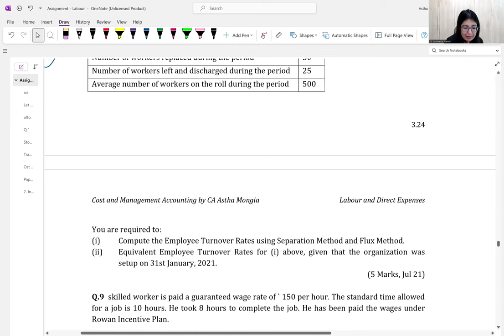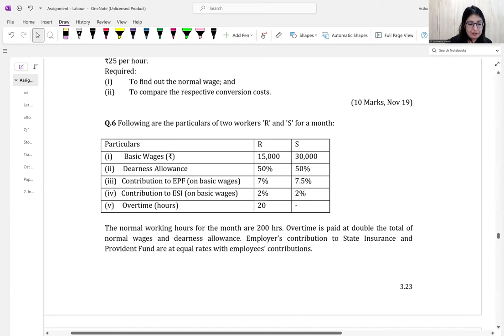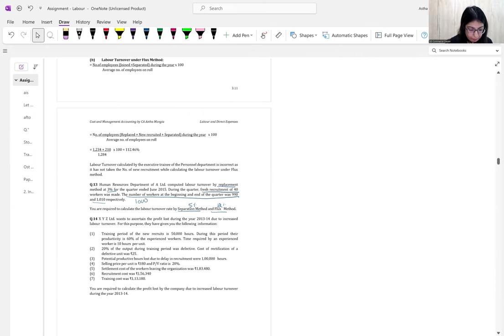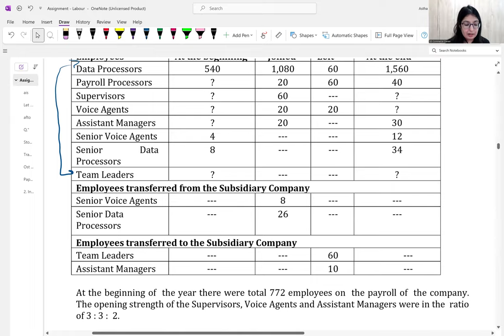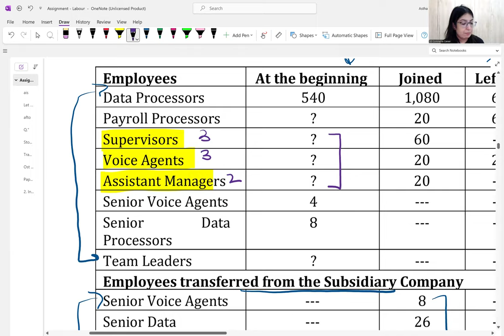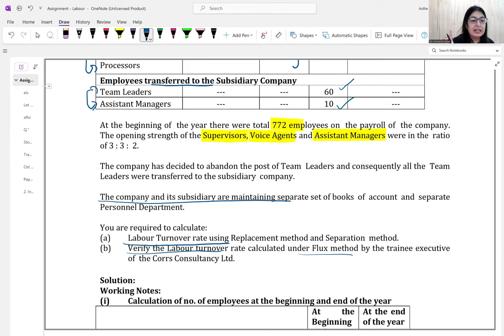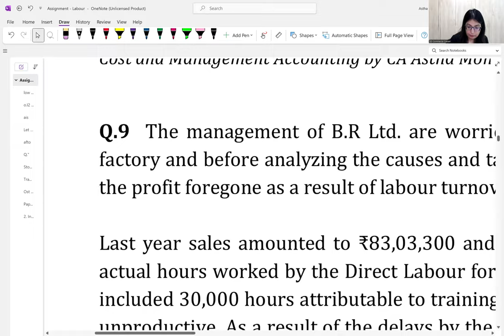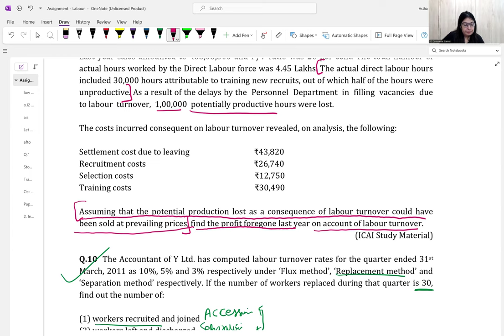Lecture 2 Labour